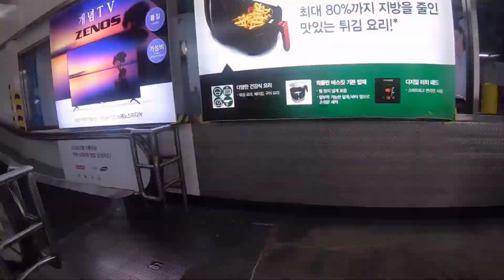코스트코 12월 추천상품 할인할 때 지르소서 ( 빠르게 보기 + 음성 )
매월 장보러 가는 코스트코 양평점 12월 할인상품을
빠르게 보기 버젼입니다. 고프로 히어로7 타임워프 로 촬영해 보았습니다. 코스트코 장보기는 메모를 해 가지 않으면 늘 과소비를 부릅니다. 실용적인 상품, 할인 하는 것 위주로 쇼핑 하시면 좋을것 같아요.

안녕하세요? 네이버에서 잘나가는 빠워블로거 봉여사 로 활동하는 주부유튜버 봉PD 채널 입니다. 보다 자세한 할인 내역은 봉여사 네이버 블로그 에서 확인하실수 있습니다.

가정에서 사용하는 가전제품과 가구, 인테리어 소품과 살림노하우를 리뷰하고 있어요. 덧글과, 구독 환영합니다. 새글 알림도 눌러주세요. ♥